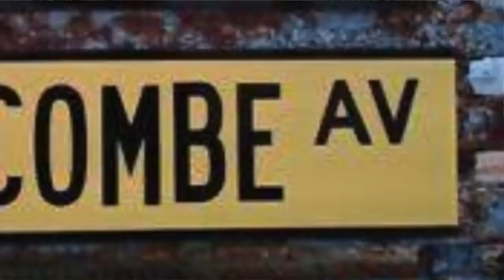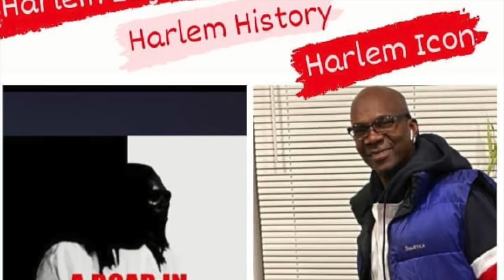A NIGHT IN HARLEM GETTING TO THE BAG, ITS NOT WORTH IT. IT COST "ME" 26 YRS IN PRISON DON'T DO IT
UNIQUE MECCA AUDIO, BRAKES DOWN MOVING THEM BRICKS IN HARLEM DURING THE CRACK ERA, DON'T MISS IT. MORAL OF THE STORY IS 26 YEARS IN PRISON AND IT WAS NOT WORTH IT. GET A LEGAL JOB!Welcome to Unique Mecca Audio, my YouTube channel where I share my personal prison stories and experiences from spending the last 27 years of my life behind bars.

As someone who has lived through the ups and downs of the prison life, I offer a unique perspective on the harsh realities of the criminal justice system. Through my storytelling, I aim to shed light on the challenges of rehabilitation, mental health, and social justice within the prison system.

On my channel, I share not only my own prison experience but also conduct interviews with special guests who have their own compelling prison stories to share. I believe that sharing these experiences can help others gain a better understanding of life inside the walls of prison and ultimately lead to positive change.

My content is dedicated to providing high-quality and honest depictions of the realities of the prison life. I hope that my videos entertain, educate, and inspire my viewers to think critically about the criminal justice system and how we can work towards a more just and equitable society. Thank you for joining me on this journey through prison.

👉Follow Unique:
Instagram @uniquemeccaaudio and @aroarinharlem @uniquemeccaaudiomodels

Uey Meccaaudio Hall and A Roar In Harlem and Unique Mecca Audio Club 2000

If you are interested in learning more about my story or would like to support my efforts to make a positive impact in the world, please feel free to reach out to me at . Thank you for your interest!

Follow Unique:
Facebook: Uey Meccaaudio Hall and A Roar In Harlem and Unique Mecca Audio Club 2000